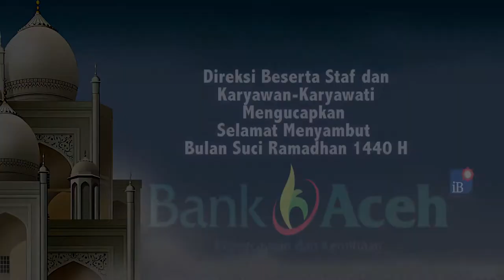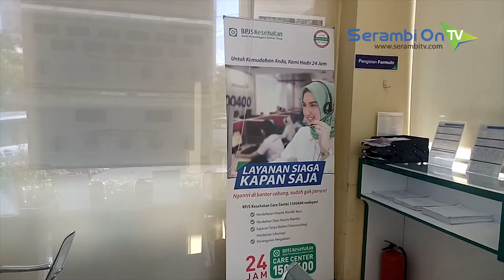Selama Lebaran, BPJS Buka Layanan Khusus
SERAMBITV.COM, BANDA ACEH - Selama libur lebaran Idul Fitri 2019 ini, BPJS Kesehatan Cabang Banda Aceh membuka layanan khusus, yaitu pada tanggal 3,4, dan 7 Juni 2019 di kantor tersebut.

Pelayanan itu untuk membantu masyarakat seperti pendaftaran bayi baru lahir, perbaikan data, hingga pengaktifan keanggotaan. BPJS juga tetap memberikan pelayanan prima mulai H-7 hingga H+7 lebaran.

Selain itu, bagi pasien yang status kronis dan rutin mengambil obat, maka dapat mempercepat pengambilannya. Sehingga sebelum libur lebaran mereka sudah dapat ke rumah sakit atau apotik untuk mengambil obat.